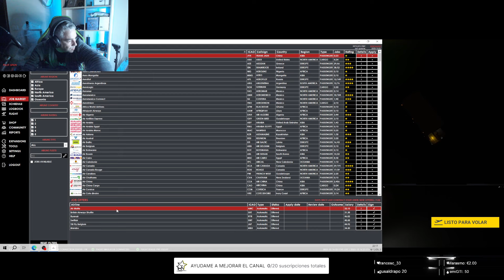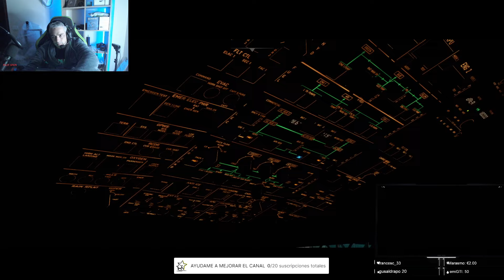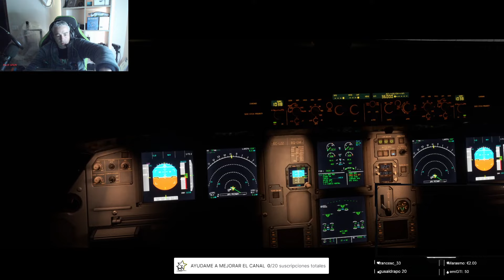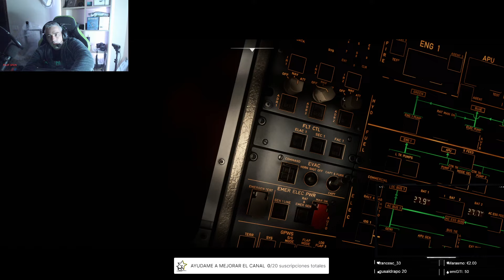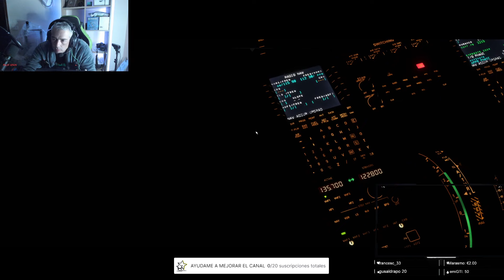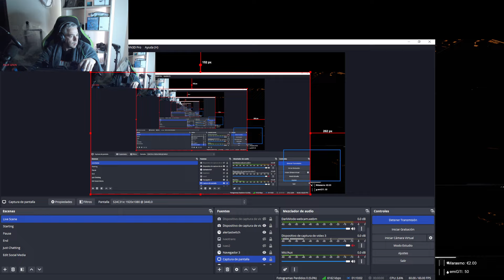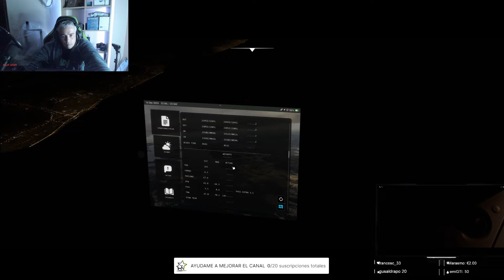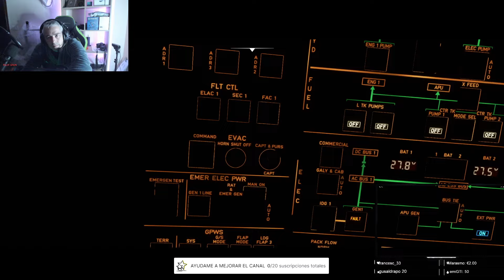El vuelo de Bilbao a Mahon en IVAO: Una Aventura en MSFS 2020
El vuelo de Bilbao a Mahon en IVAO ha sido una experiencia inigualable en MSFS 2020. Volando el impresionante A320 de Fenix, esta aventura aérea te llevará a través de paisajes espectaculares y maniobras emocionantes. Descubre los secretos de pilotar en un simulador de vuelo de alta fidelidad, con consejos y trucos para mejorar tus habilidades. Sumérgete en la belleza de los cielos españoles y explora lo que hace a este vuelo tan especial. Acompáñame en este viaje único y vive la emoción de volar desde la comodidad de tu casa.